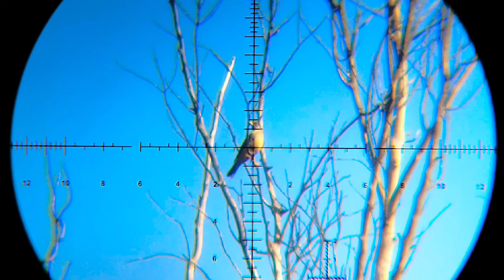Cacería de zorzal con pistola pp750